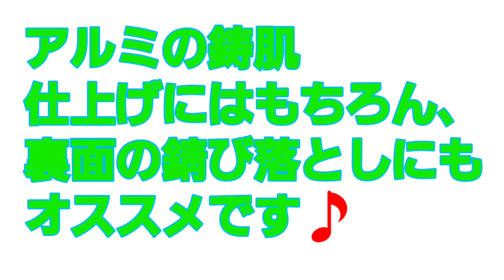大人な砂あそび 【サンドブラスト】100Vコンプレッサーと簡易ブラストとけい砂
ガレージにあった簡易ブラストを使ってみました。

今回はホームセンターで手軽に購入できる「けい砂10kgで400円」を100Vコンプレッサーとアストロの簡易ブラスター(吸い上げ式)で実践。

・アストロサンドブラスト

ブラストはお手軽になりました😃

・Amazonでサンドブラストを見る

アルミや鉄、錆などの表面仕上げにはブラストが効果的。

ガラスやコンクリート、木材にももちろん使えますね✨

DRAGサニーガレージ